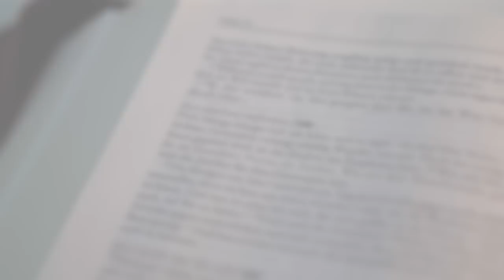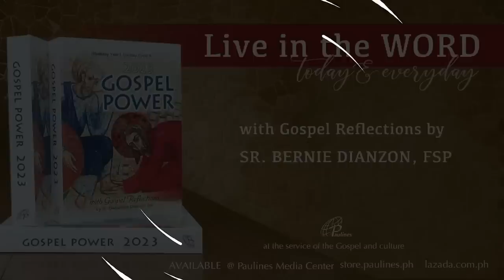Mabuting Balita | Enero 28, 2023 – Sabado sa Ikatlong Linggo sa Karaniwang Panahon